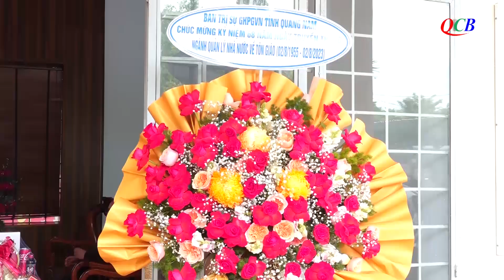Thăm, chúc mừng Ban Tôn giáo tỉnh nhân kỷ niệm 68 năm ngày truyền thống quản lý nhà nước về Tôn giáo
Chiều ngày 01/08/2023 (nhằm ngày 15/6 Quý Mão), tại tổ đình Tịnh Độ (phường Hòa Hương, TP. Tam Kỳ), đoàn Ban Hoằng pháp và Ban Kinh tế Tài chánh T.Ư GHPGVN đã đến làm việc với BTS PG tỉnh Quảng Nam và thăm, cúng dường các trường hạ trong tỉnh.